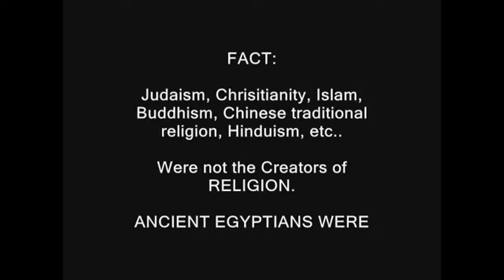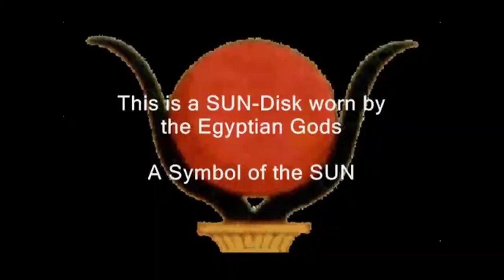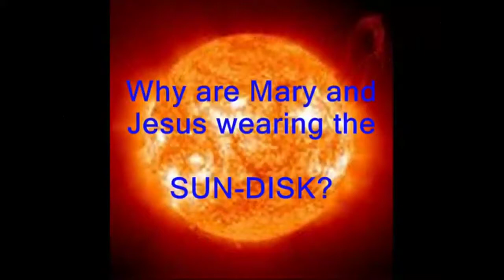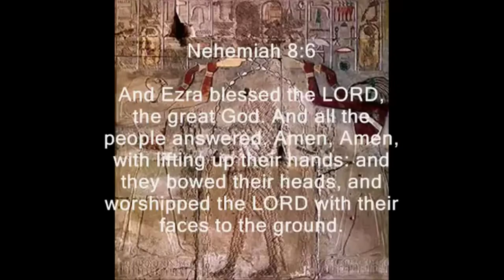Peter cullinane on Religion = real~legion set in stone cold truth.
Plagiarism ~  an other authors language ~ in other words lies.